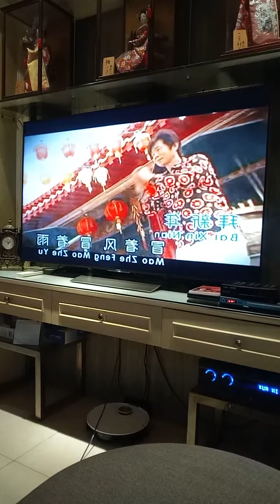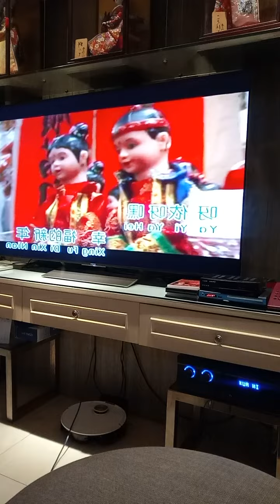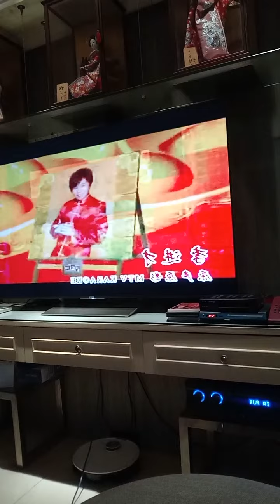December 24, 2021